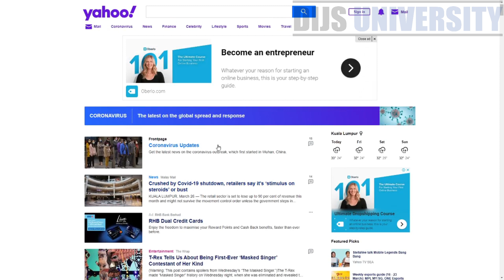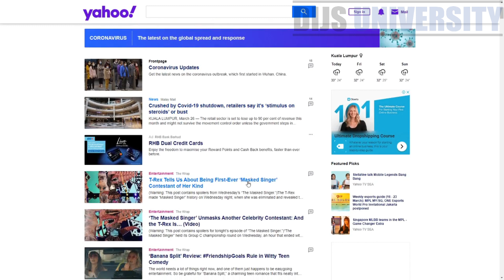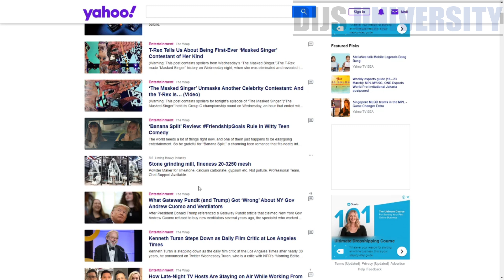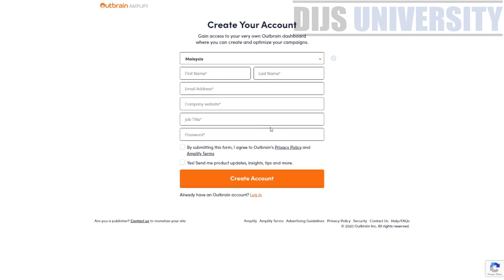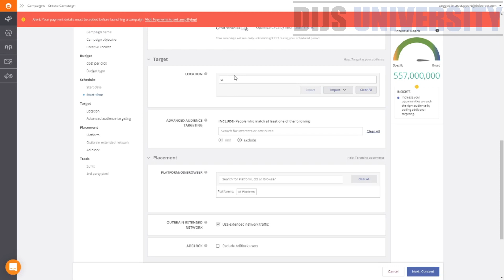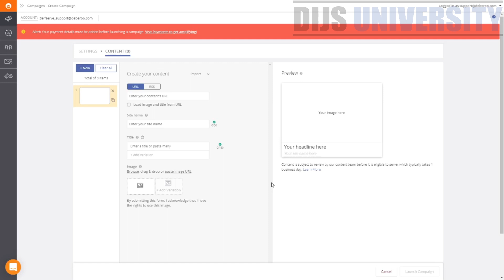Introduction to the Outbrain Native Advertising Traffic Network (Tutorial)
How much do you know regarding the Native Advertising Traffic Network Outbrain? In this video, we are going to make a non-biased review regarding the Outbrain as well as a small tutorial on how to create a new campaign in it.

Outbrain

Located in the United States

Outbrain.com claims to bring a connection between online content to the right audience. They cater to the needs of publishers and adversities. For advertisers, they offer services that will promote the advertiser’s content and reach a new audience which will turn into a buying market.

Advertisers just have to follow three steps in order to attain these results and this will start with them, sending the content to outbrain, outbrain will be posting this to their premium and partner websites and advertisers can earn engaged readers back to their websites. As for publishers, they can make use of OutBrain’s mobile ad feature which is designed for audience engagement.

Any earnings or income representations are aspirational statements only and results are not typical. There is no guarantee that you’ll receive the same results or any results at all. Your results will depend entirely on your work ethic.